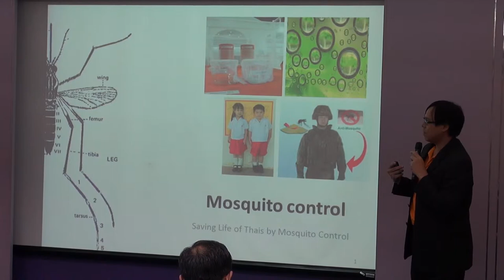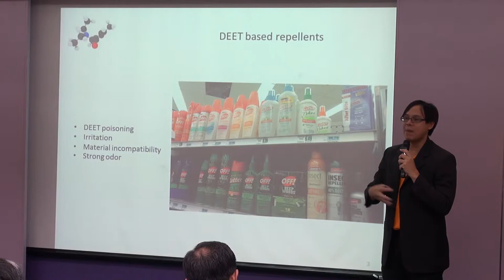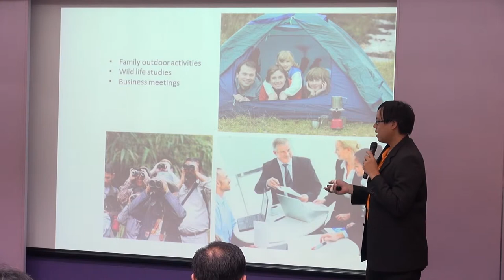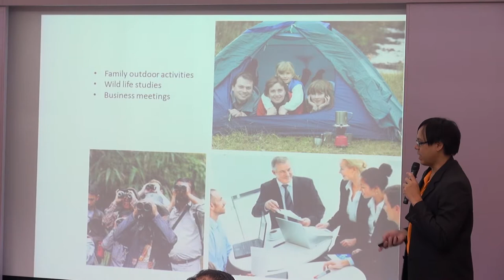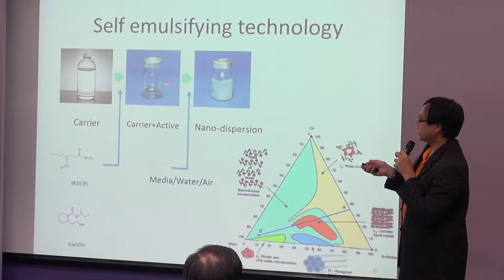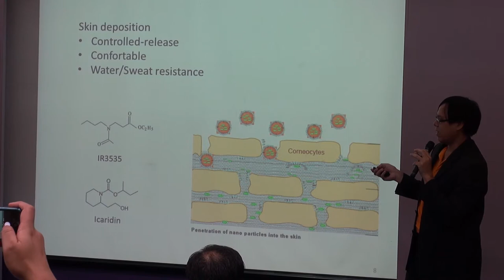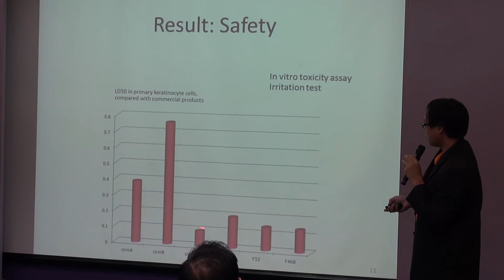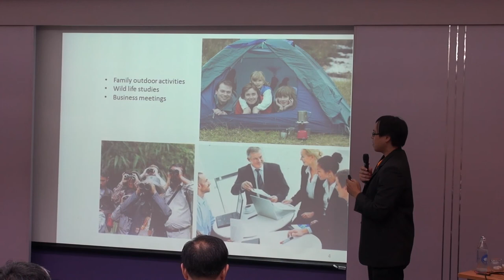เทคโนโลยีผลิตภัณฑ์ป้องกันยุง (6/7)